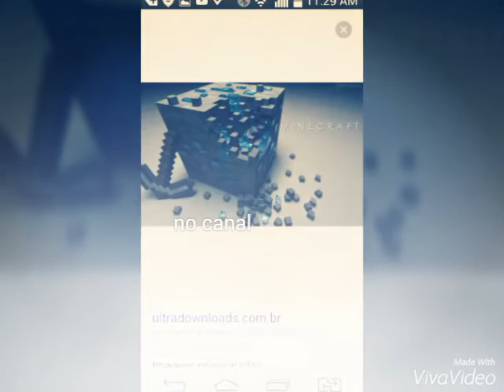Minha nova intro